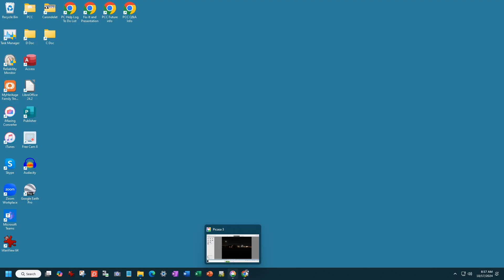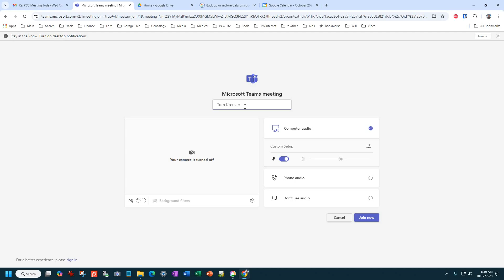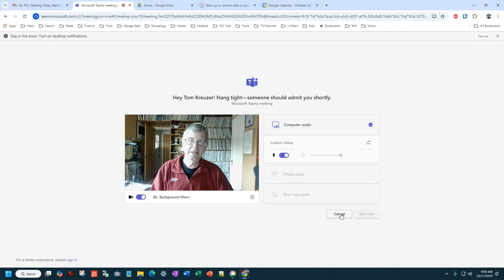PCC Meeting Using Teams in Browser